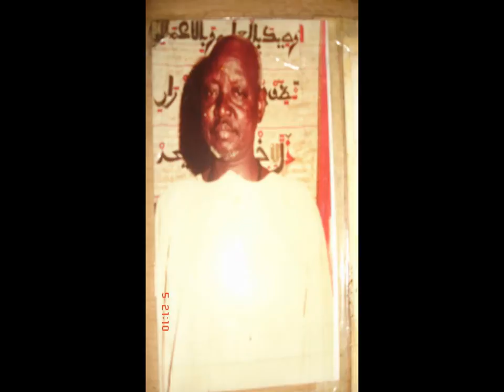Seydina Ousmane Mp4